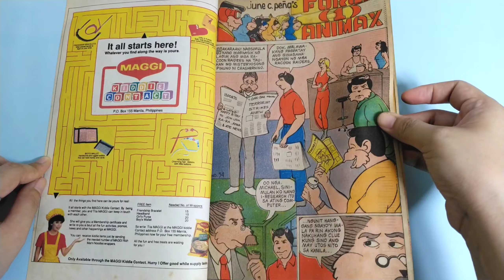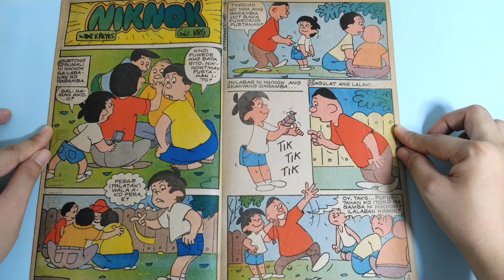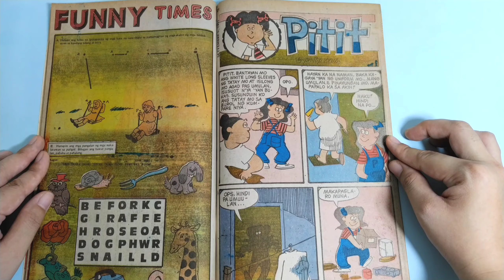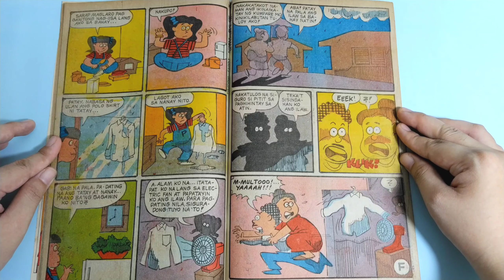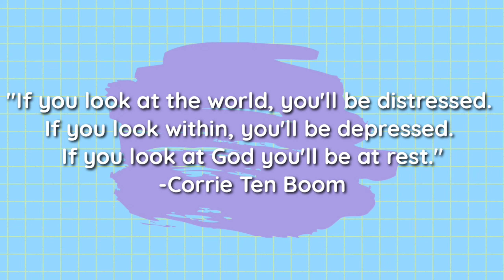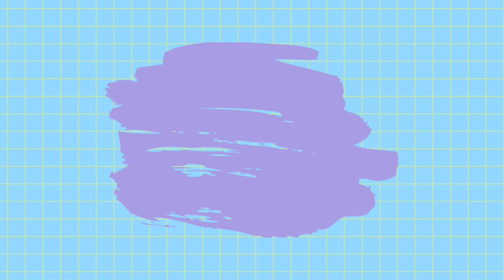90's Pilipino Funny Komiks (Force 1 Animax Cover): September 6, 1991 || Vintage Pinoy Komiks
Best viewed in Full Screen 1080p HD: computer, laptop, smart tv, tablet

Share this with your family & friends as we reminisce the past! 😀 You may also show this to your kids to see our childhood komiks we used to enjoy reading.

May you have nice day! 💖

Pilipino Funny Komiks
Funny Komiks
Tomas en Kulas
Niknok
Pitit
Force 1 Animax
Darmo Adarna
OFW
Planet opdi Eyps
Batang 90's
Batang 80's
Pambata Stories
Tagalog Stories for Kids
Filipino Fairy Tales
Kwentong Pambata
Pinoy
Pilipinas
Kiddie Stories
Throwback
Short Stories
Parents Children Bonding